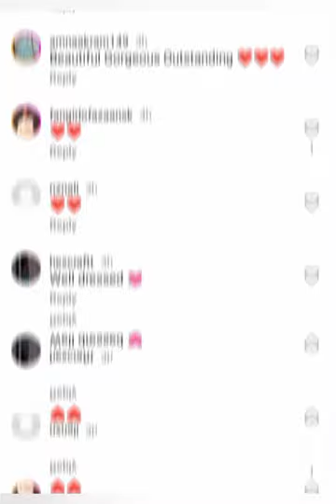nida yasir at lux style awards 2023|Luxstyle awards 2023 full show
nida Yasir at lux style awards 2023
Luxstyle awards 2023 full show
nida Yasir dress at lux style awards

Mirnews is a news chanel which provide the latest and breaking news without hurting sentiments of any religion,cummunity,cast and any personal attack on one click .giving every one news of sports ,entertainment,politics,science and technology ,business and world news.
My all videos are about news daily update and every national and international news.